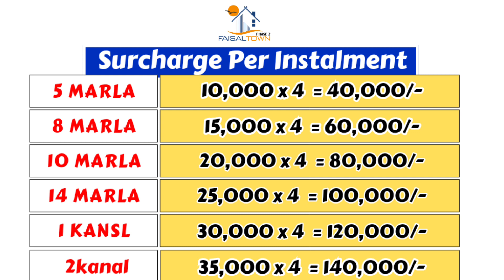Faisal Town phase || The deadline for imposition of penalty has been extended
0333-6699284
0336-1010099